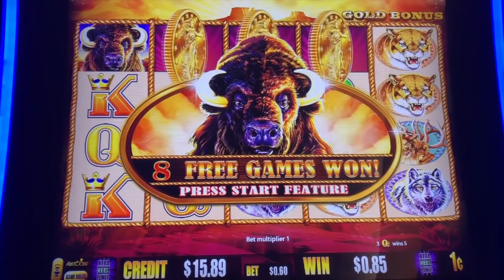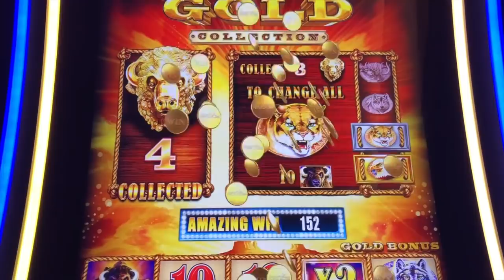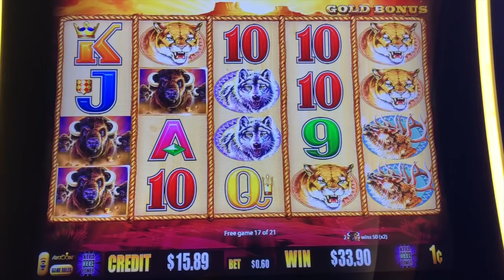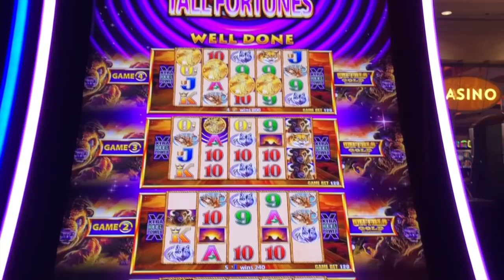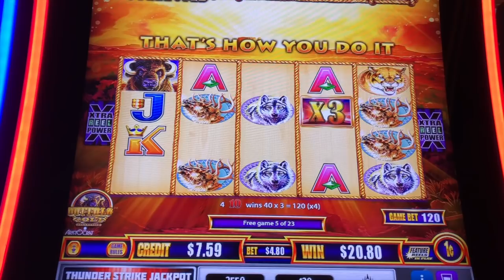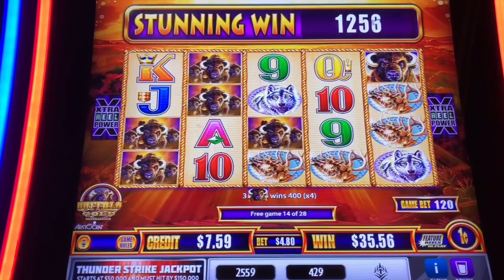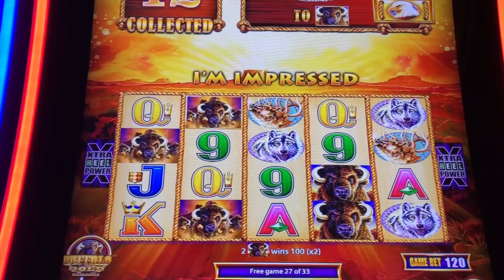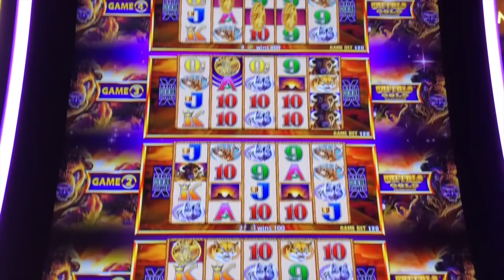BUFFALO GOLD BIG WIN BONUS 😱14 GOLD BUFFALO HEAD ANXIETY 😱 CAN I DO IT ? 🙏🙏🙏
This buffalo gold bonus and big win was played at redhawk casino and thunder valley casino. Collecting all 15 gold heads is on my bucket list !

Welcome to my slot channel! I'm a mom that enjoys her getaways to the casinos playing the slots. I'll post real life slot play that includes big wins and losses!